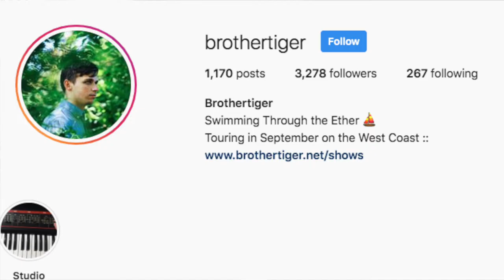Focus on Your CORE Audience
Welcome to a new series called CuppaCoffee! Let's talk about how your relatively small numbers should NOT deter you, because your CORE may be growing stronger.

HISHAM DAHUD

ARTISTPRO

ABOUT ARTISTPRO

An educational and developmental brand hyper-focused on empowering music artists to become creative founders.

The mission:

Unify the artist’s creative and professional vision by implanting marketing expertise, business acumen & leadership principles to build the career they want.